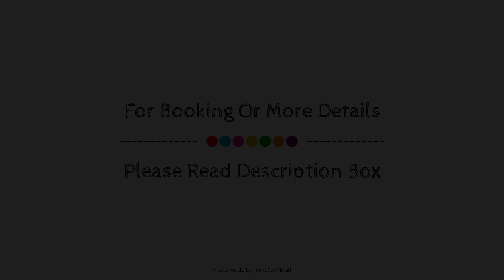Cas Cabo Nou Agroturismo Adults Only, Majorca, Spain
About Property:
Cas Cabo Nou Agroturismo Adults Only is perfectly located for both business and leisure guests in Majorca. The hotel offers guests a range of services and amenities designed to provide comfort and convenience. 24-hour front desk, facilities for disabled guests, luggage storage, BBQ facilities, newspapers are just some of the facilities on offer. Each guestroom is elegantly furnished and equipped with handy amenities. To enhance guests' stay, the hotel offers recreational facilities such as hot tub, outdoor pool, garden. No matter what your reasons are for visiting Majorca, Cas Cabo Nou Agroturismo Adults Only will make you feel instantly at home.
Searching For
1. Cas Cabo Nou Agroturismo Adults Only - Majorca
2. Cas Cabo Nou Agroturismo Adults Only - Majorca Virtual Tour
3. Cas Cabo Nou Agroturismo Adults Only - Majorca Rooms
4. Cas Cabo Nou Agroturismo Adults Only - Majorca Amenities
5. Cas Cabo Nou Agroturismo Adults Only - Majorca Videos
6. Cas Cabo Nou Agroturismo Adults Only - Majorca Offers
7. Cas Cabo Nou Agroturismo Adults Only - Majorca Deals
Audio Credit:
Track Title: Reasons To Hope
Artist: Reed Mathis